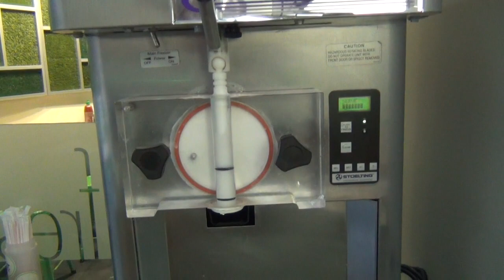Cuando sales con Mamá! - VLOG - FELIPE ZULUAGA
Este es un día promedio en mi vida. Espero les guste y sea divertido para ustedes!